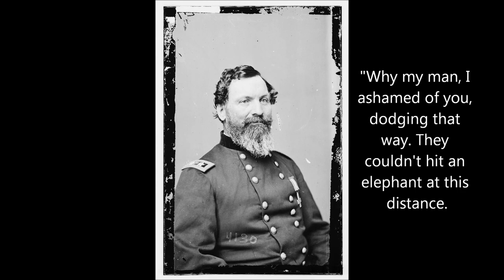Unfortunate Last Words: Union General John Sedgwick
He really shouldn't have said that...